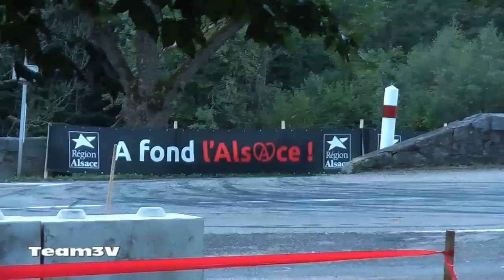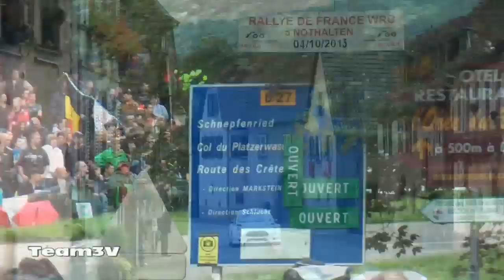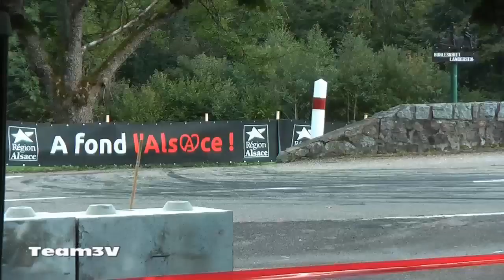Rallye de France Alsace 2013 Best of N°2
Archive Team3V01 : deuxième partie à partir du 16ème scratch, des glisses, du rapide, des bêtises et le podium final des vainqueurs de groupes. 615 photos en ligne sur le site :